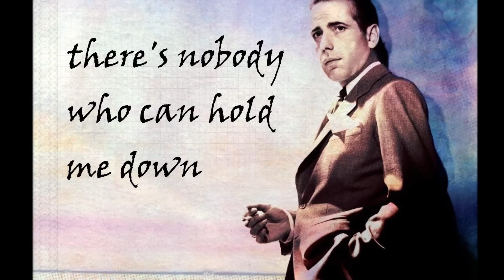Satisfaction guaranteed Standard Selection Blues Band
Satisfaction Guaranteed a track from the album
Standard Selection Blues Band/Jumpin' & Stompin'
Check us out on iTunes & Spotify